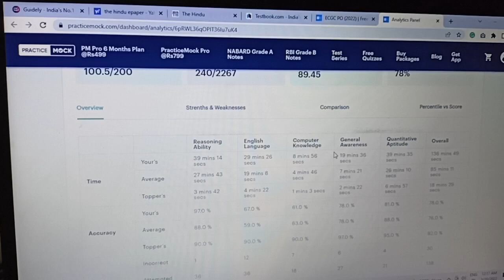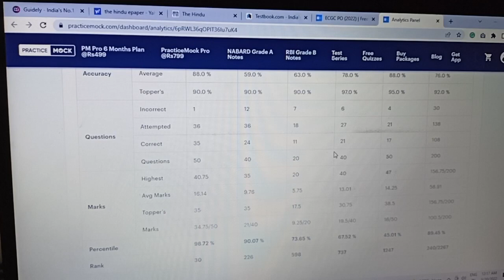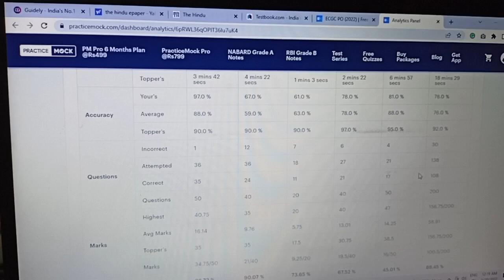ECGC PO Mock -2 Scores|| weekly current affairs free pdf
⚡May Month Weekly Current Affairs is now Available to Download ❇️

📝 Learn Important Current Affairs of May Month's for all competitive exams 🚨

💡Be Exam ready and score good marks in Current Affairs 🪄